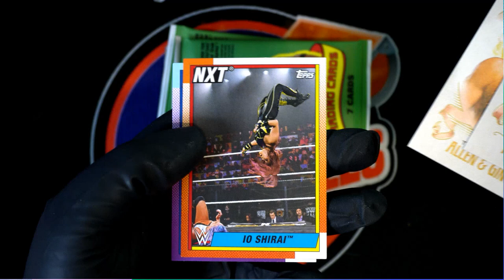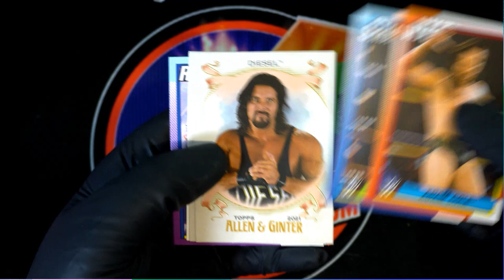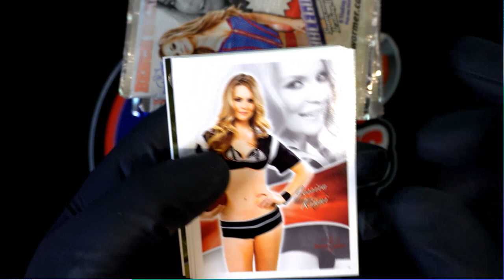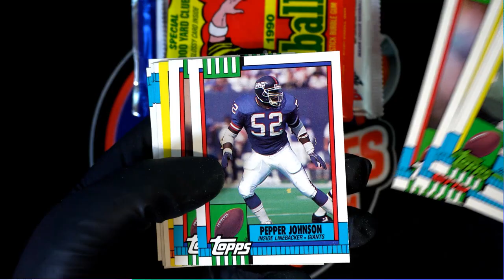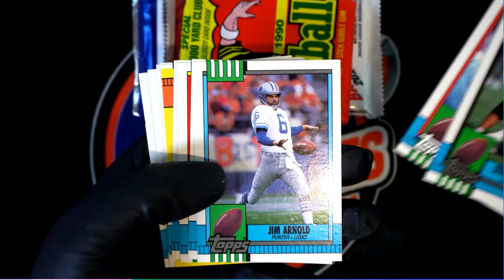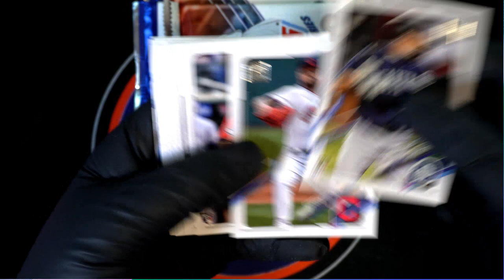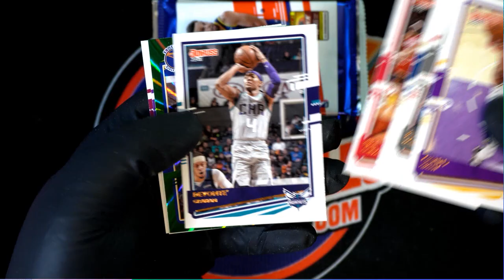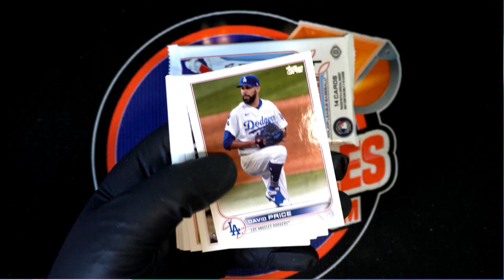PACKS FOR JOEY C & GREG D